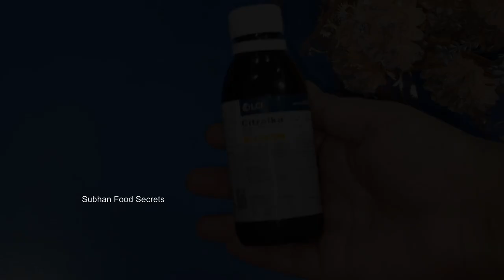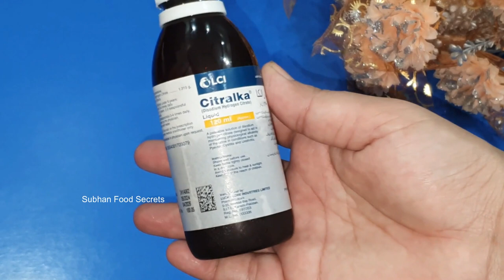Citralka Syrup | Price | Uses | Benefits | Side Effects | By Subhan Food Secrets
Hi Guys in today's video we will show you Citralka Syrup, its Price  Uses  Benefits  Side Effects This video is handy for you If you like this video please subscribe to my channel and share this video with your friends and family members jazkAllah
Subhan Food Secrets is all about Village foods, Street foods, Travel foods, and Hotel foods.

10 Minute Chicken Recipe || Quick & Easy Chicken Recipe By Subhan Food Secrets